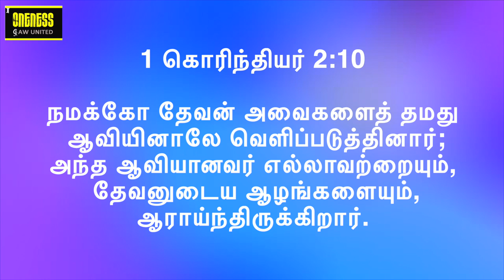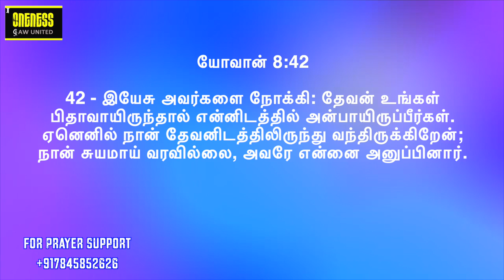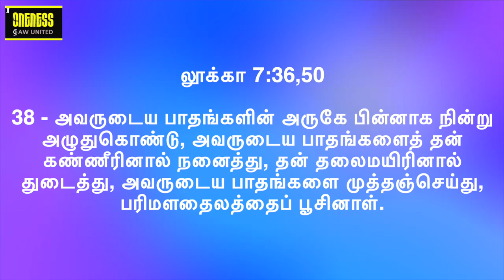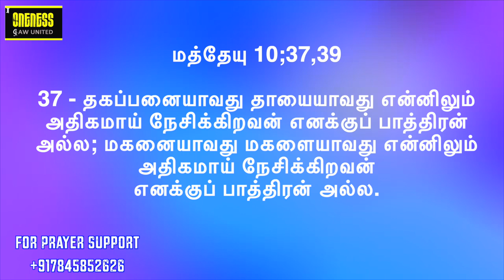How to Love God? feeling, emotional or decision? | Thevanil Anbukoorukira - Series 3 | Y A Benjamin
ஜூலை மாதத்திற்கு உங்கள் அனைவரையும் வரவேற்கிறோம். ஜூலை மாத பக்தி தீம் - கடவுளை நேசிக்கும் மாதம் | தொடர் 3 - பிரசங்கம் SD170722.

கடவுளை எப்படி நேசிப்பது என்பதை அறிய இது ஒரு அழகான செய்தி? இது ஒரு உணர்வு, உணர்ச்சி மற்றும் முடிவா? பலர் ஏன் கடவுளை நேசிக்கத் தவறினார்கள்? தாங்கள் கடவுளை நேசிக்கிறோம் என்று யாராவது சொன்னால், அதை எப்படி அறிவது அல்லது அதில் உள்ள உறவு என்ன? இந்த அன்பின் தன்மை என்ன? இந்த அன்பின் ஆதாரம் என்ன? அது எவ்வளவு முக்கியம்? ஒவ்வொரு செய்தியையும் இணைக்க ஒரு சக்திவாய்ந்த கதை உள்ளது. கேட்டு பாக்கியம் பெறுங்கள். மாதத்திற்கான கருப்பொருளுடன் பயணம் செய்வது அதை மிகவும் சுவாரஸ்யமாகவும் தனித்துவமாகவும் ஆக்குகிறது. குறிப்பு வசனம் I கொரிந்தியர் 2: 9

ஞாயிறு devotion எங்களுடன் சேருங்கள், நீங்கள் ஏற்கனவே இல்லாவிட்டால் இதை உங்கள் வீடாக ஆக்குங்கள். கடவுள் உங்களை ஆசீர்வதிப்பார். அழைக்கவும் 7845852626 ஐப் பார்வையிடவும்

Welcome you all for July Month.  July Month devotion theme - Month of Loving God | Series 3 - Sermon SD170722. Its a beautiful message to know How to Love God? Is it a feeling, emotional and decision? Why many failed to love God?  If anyone says that they love God, how do we know that or what is the relationship in it? What is the nature of this love? What is the source of this love? How important it is? Each message has a powerful story to connect too. Hear and be blessed. Travelling with the theme for te month makes it more interesting and unique. Reference verse I Corinthians 2: 9